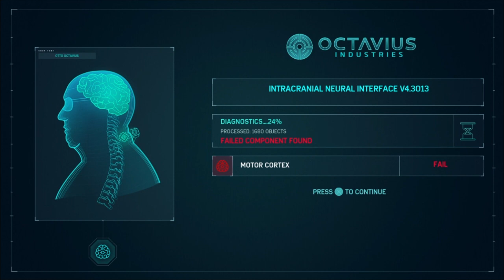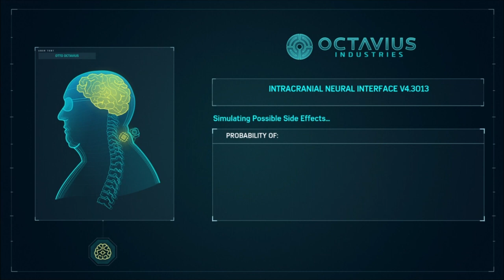Marvel's Spider-Man - Part 13 | Dr. Octopus